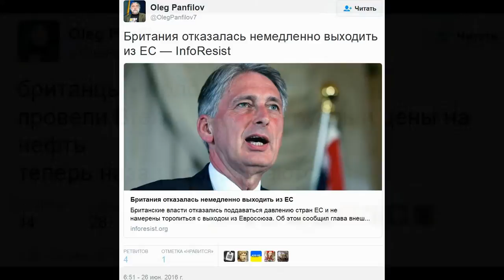Brexit petition - есть четвертый миллион !!!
Пересмотра итогов референдума в Британии требуют 4 миллиона человек

Петиция   с призывом провести повторный референдум размещена на сайте парламента.

Petition for second EU referendum

"EU Referendum Rules triggering a 2nd EU Referendum

We the undersigned call upon HM Government to implement a rule that if the remain or leave vote is less than 60% based a turnout less than 75% there should be another referendum."

На референдуме по вопросу о дальнейшем пребывании  Великобритании в Евросоюзе 23 июня 17,41 млн человек (51,9%) проголосовали за выход из ЕС, против высказалось 16,14 млн. ( 48,1%).